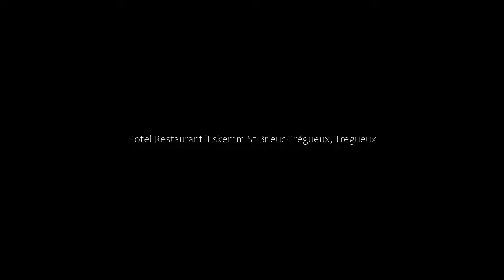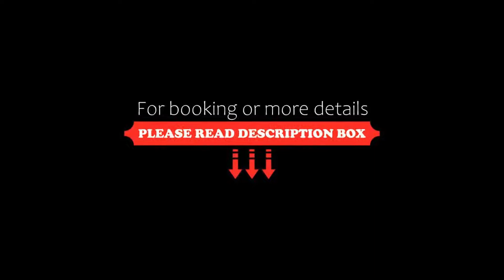Hotel Restaurant l'Eskemm St Brieuc-Trégueux, Tregueux, France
About Property:
Hotel Restaurant l'Eskemm St Brieuc-Trégueux is a 5-minute drive from Saint-Brieuc SNCF train station and the city centre and 2 minutes from the Equinox Exhibition and Brézillet Convention Centres. It offers free Wi-Fi.
All soundproofed rooms at the Hotel Restaurant l'Eskemm St Brieuc-Trégueux features a flat screen TV with Canal+, RMC and BeIn channels. There is also a private bathroom.
A buffet breakfast composed of...
Property Type: Hotel
Address: 3 avenue Mendès France, 22950 Tregueux, France
Searching For
1. Hotel Restaurant l'Eskemm St Brieuc-Trégueux - Tregueux - France
2. Hotel Restaurant l'Eskemm St Brieuc-Trégueux - Tregueux - France Address
3. Hotel Restaurant l'Eskemm St Brieuc-Trégueux - Tregueux - France Rooms
4. Hotel Restaurant l'Eskemm St Brieuc-Trégueux - Tregueux - France Amenities
5. Hotel Restaurant l'Eskemm St Brieuc-Trégueux - Tregueux - France Offers and Deals
Audio Credit:
Track Title: Reasons To Hope
Artist: Reed Mathis